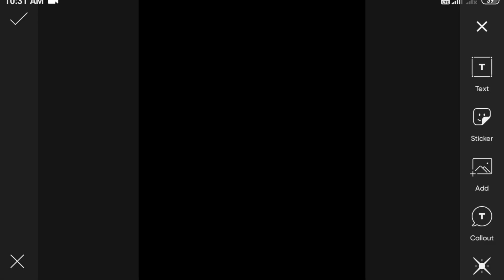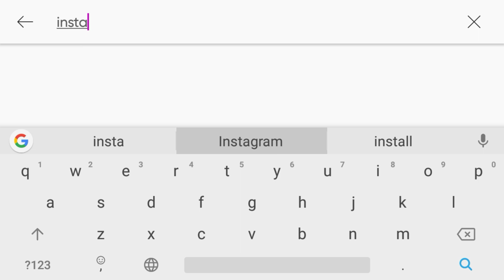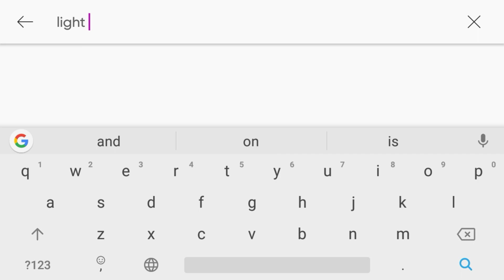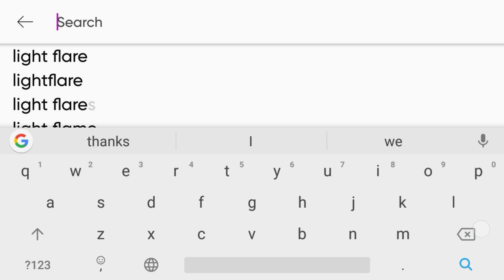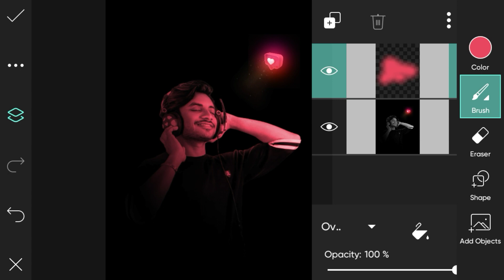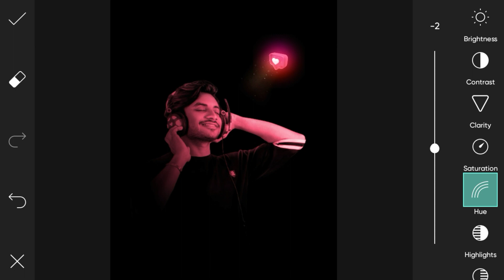Picsart Glowing Social Media Icon Photo Editing | glowing icons editing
🔴remove background

🔴Social:-

GLOWING SOCIAL MEDIA ICON photo editing
glowing social media icon photo editing picsart
glowing social media icon photo editing photoshop
glowing icon photo editing
glowing social icon photo editing